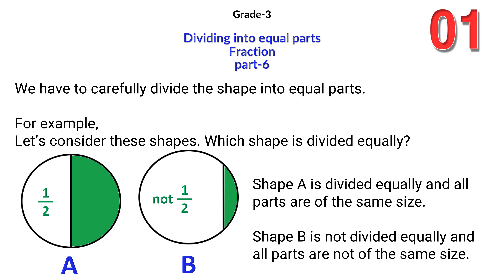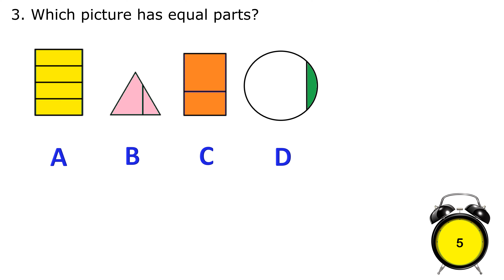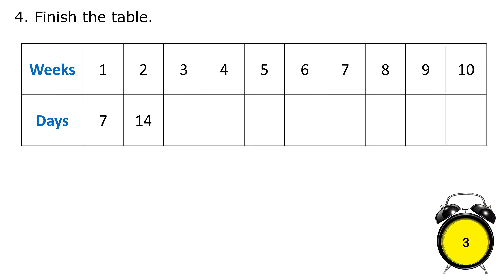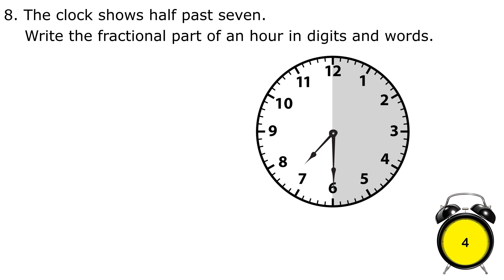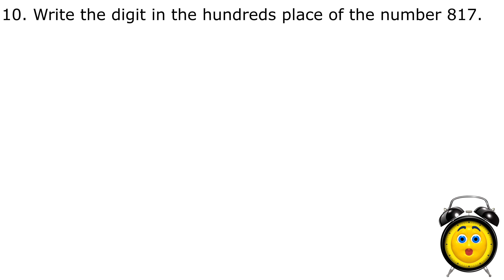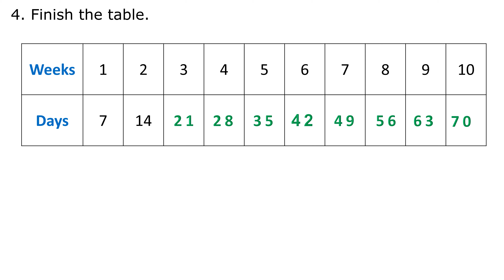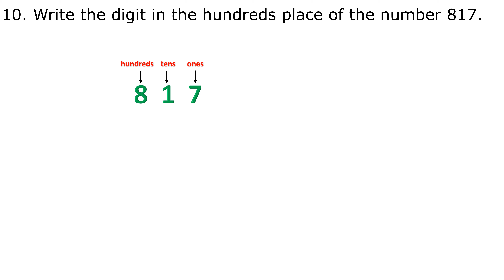GRADE 3 Math Worksheet DAY 48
Fraction part-6  Dividing into equal parts